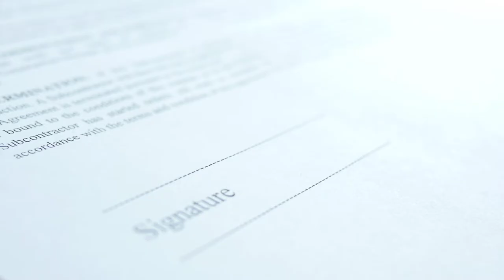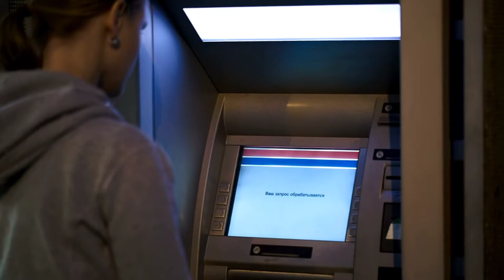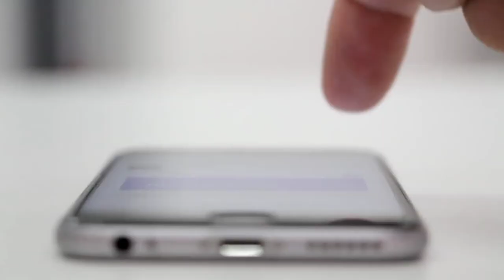रात में फोटो click करने पर आंखें लाल क्यों दिखाई देती है।🤔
Amazing and Interesting Facts । मजेदार और रोचक तथ्य जिसे जानकर मजा आ जाएगा।
In this video you will come to know about 10 amazing and interesting facts.